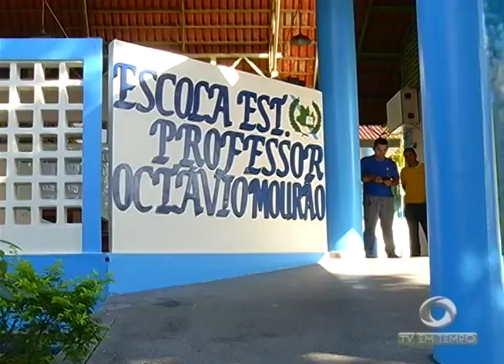Prefeitura diz que vai pedir ressarcimento da Manaus Ambiental por vazamento em tubulação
01º BLOCO JORNAL 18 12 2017 - Prefeitura diz que vai pedir ressarcimento da Manaus Ambiental por vazamento em tubulação da rua Pará